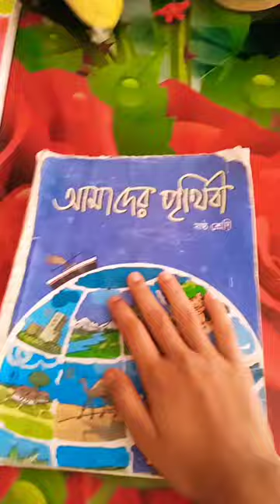14 March 2023